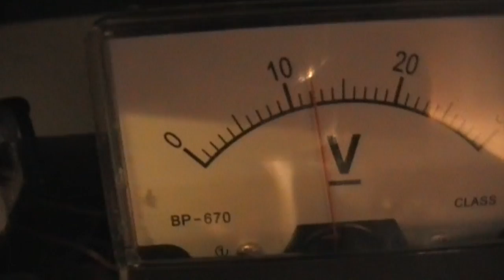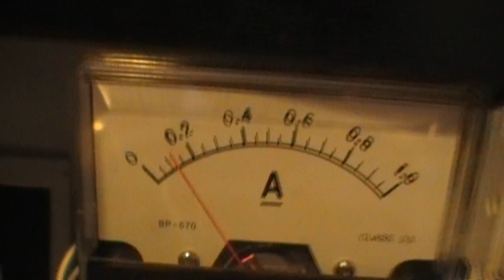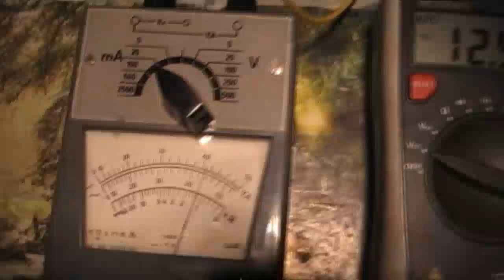UFO Lampe - Schaltungserklärung 27x1Watt LEDs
Danke nochmals an alle Beteiligten für die Inspirationen vom Abend/Nacht am 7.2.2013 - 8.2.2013 auf "Calvins geilem TS-Server" :D